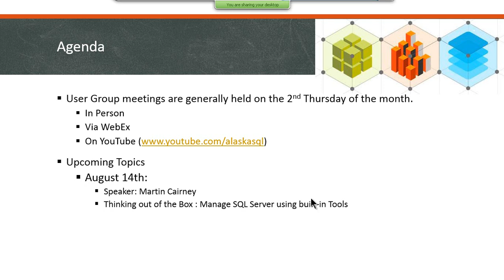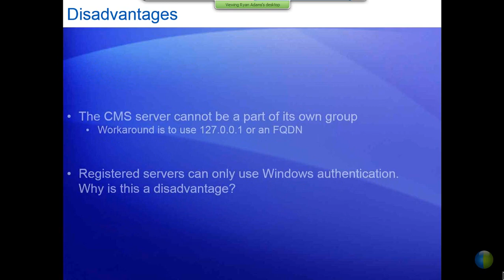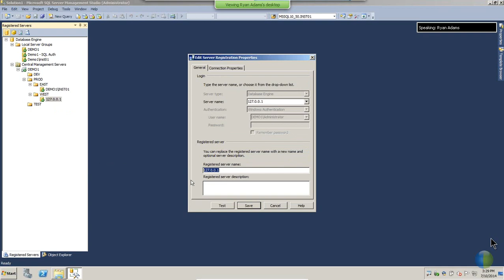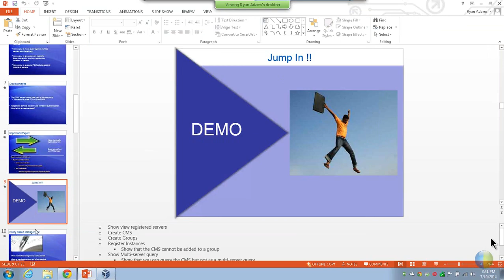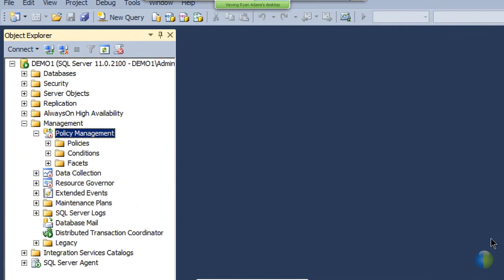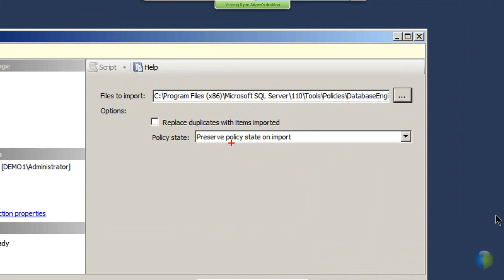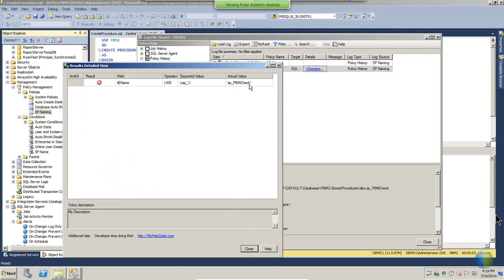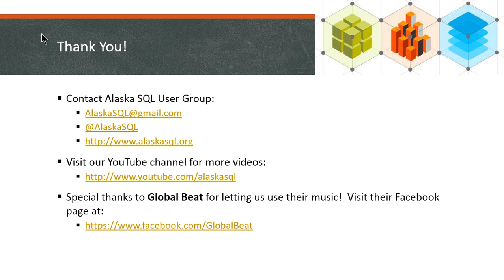Manage Your Shop with CMS and Policy Based Mgt with Ryan Adams - Alaska SQL User Group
In this SQLRally #3 rated session I will talk about Central Management Server and how it can help you manage a disperse environment.  I will also cover what Policy Based Management is and how you can leverage its power to better manage your environment.  With PBM we'll see what it can and cannot do to help you enforce standards in your enterprise.  I will demonstrate PBM from creating and evaluating policies to receiving alerts on policy violations.